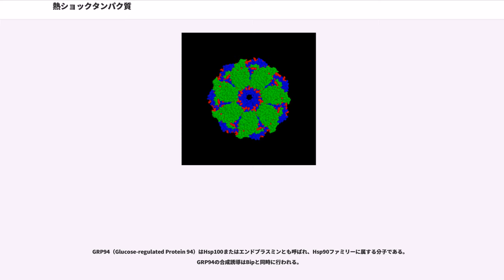熱ショックタンパク質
熱ショックタンパク質（ねつショックタンパクしつ、、、ヒートショックプロテイン）とは、細胞が熱等のストレス条件下にさらされた際に発現が上昇して細胞を保護するタンパク質の一群であり、分子シャペロンとして機能する。ストレスタンパク質（）とも呼ばれる。

HSPが初めて発見されたのは1974年であり、ショウジョウバエの幼虫を高温にさらすとある特定のタンパク質が素早く発現上昇することがアルフレッド・ティシェールらにより報告された。1980年代半ばになるとHSPは分子シャペロン機能を有すること、細胞内タンパク質輸送に関与することなどが認識されるようになった。HSPはその分子量によりそれぞれの分子の名前がつけられており、例えばHsp60、70、90はそれぞれ分子量60、70、90kDaのタンパク質である。一方、低分子量タンパク質であるユビキチンは酵素複合体であるプロテアソームを介したタンパク質分解において重要な役割を果たしているが、この分子もまたHSPとしての性質を持つ。HSPはヒトからバクテリアに至るまで様々な生物種において広く類似した機能を発現することが知られており、そのアミノ酸配列は生物の進化の過程においてよく保存されている。

HSPの発現は細菌感染や炎症、エタノール、活性酸素、重金属、紫外線、飢餓、低酸素状態などの細胞に対する様々なストレスにより誘導されることが知られている。核内タンパク質である熱ショック転写因子（HSF）はDNA上の熱ショックエレメント（HSE）に結合することによりHSPの発現を制御する転写因子として働くが、熱ストレスによりHSFが誘導される詳細な機構については十分に明らかにされてはいない。

リボ核酸（RNA）からの翻訳により生成した新生タンパク質は不安定な状態にある。自由エネルギー的には常に最低の状態にあるわけではなく様々な立体構造をとりうるが、タンパク質はフォールディングと呼ばれる過程を経て安定化する。HSPはこの新生タンパク質に結合することによりタンパク質のフォールディングを制御する分子シャペロンとしての機能を持ち、分子シャペロンの多くはHSPである。高温条件化において変性したタンパク質、あるいは新生タンパク質のうちフォールディングの段階に問題があり、機能できないものなどにはHSPが結合してその処理を行うことが知られている。HSPはこのような高次構造の破壊されたタンパク質の修復およびタンパク質変性の抑制機能を有し、修復が不可能であると判断されたタンパク質はユビキチン化を受け、プロテアソームと呼ばれる酵素複合体へ運搬されて分解を受ける（タンパク質の品質管理）。このフォールディングの段階に異常があり、不良品タンパク質が細胞内に蓄積するとフォールディング病と呼ばれる疾患に陥る。

Hsp60およびHsp70は細胞質からミトコンドリアや葉緑体への輸送に関与していることが知られている。これらの細胞内小器官に存在するタンパク質のほとんどは核に存在するDNA由来であり、生成したタンパク質を目的の場所へ輸送する機構が必要となる。細胞質で前駆体タンパク質として合成されたタンパク質はHsp70が結合することにより膜透過に適した立体構造に安定に保たれている。

各HSPファミリーの代表的な分子と機能について示した。
Hsp47は、コラーゲン特異的な分子シャペロンとして働き、コラーゲンの産生に必須であることが報告されている。HSP47の発現は、その基質であるコラーゲンと常に相関することが知られている。このような特徴から、コラーゲンの異常な蓄積を主な特徴とする各種繊維化疾患において、HSP47の抑制を治療に応用する研究がされている。一方、皮膚の老化現象であるシワにおいては、コラーゲンの産生量が低下しているためHSP47を増やす抗シワ化粧品の研究開発がされている。フレグランスジャーナル

Hsp60（GroEL）はHsp10（GroES）と共役してその機能を発現し、アデノシン三リン酸（ATP）を加水分解した際に生じるエネルギーを利用してタンパク質のフォールディングを補助する。

タンパク質が生体膜を透過する際にフォールディングを受けているとかさ高くなり膜の穴を通ることができなくなるためにアンフォールディングされた状態を維持する必要がある。Hsp70ファミリーは膜透過時におけるフォールディングの制御に関与しているが細胞質および核内にはHsp70/Hsc70が、小胞体内にはBipが、ミトコンドリア内にはmtH...